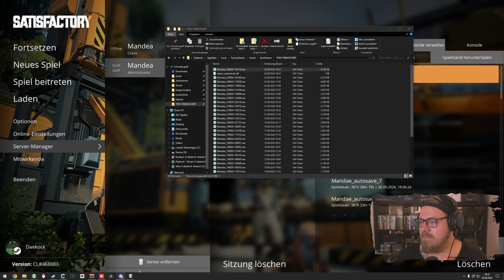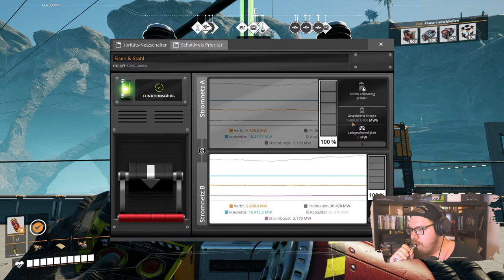Satisfactory 1.0 Stahl & Eisen Tag 3 mit @Manimarona